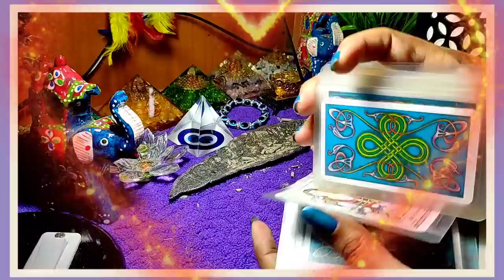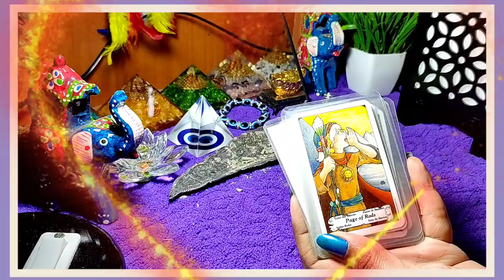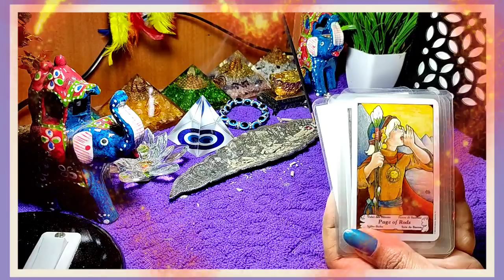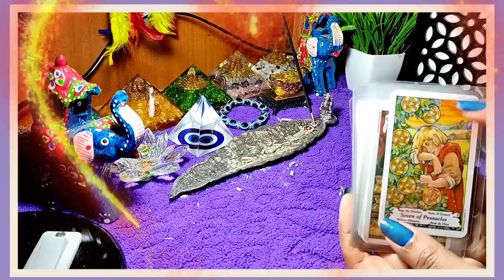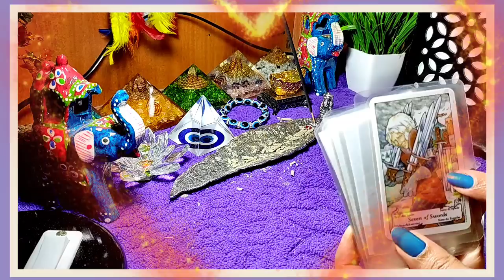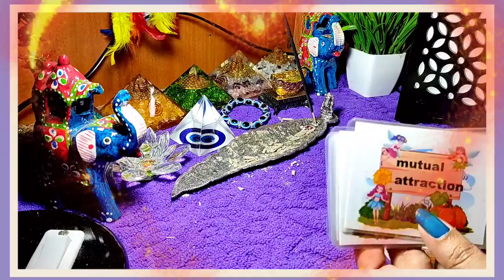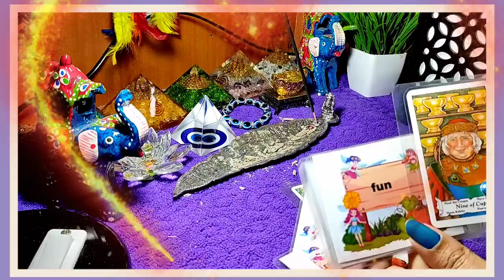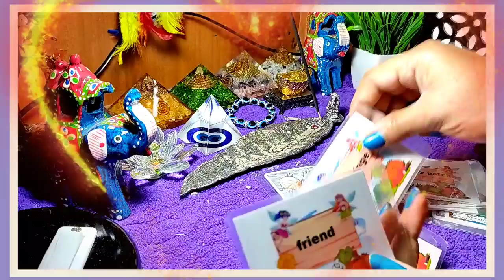🌼उन्हे आपसे प्यार😍 क्यों हुआ, 🧿me n u tarot.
Welcome 💐
शुरुवात: 2:25